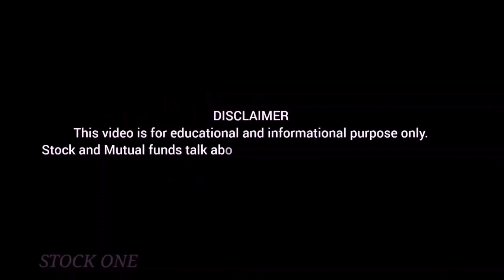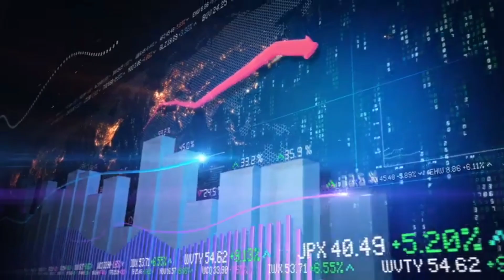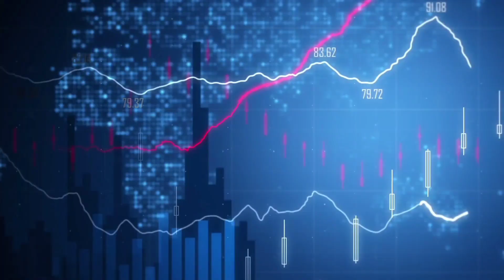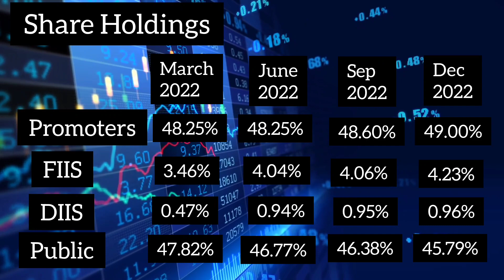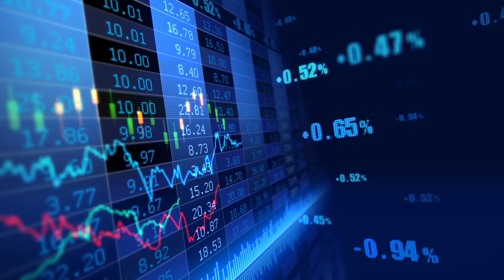குறைந்த விலையில் சிறந்த பங்கு | பாகம் -31